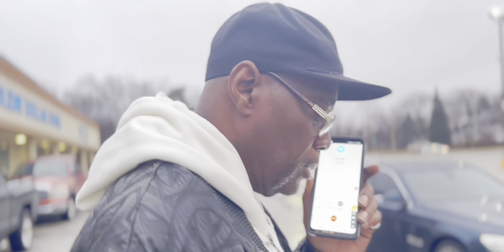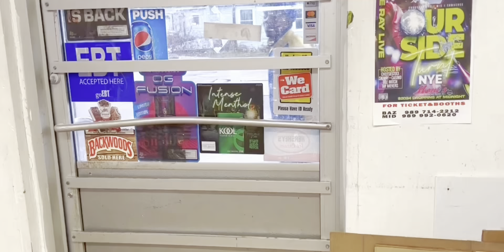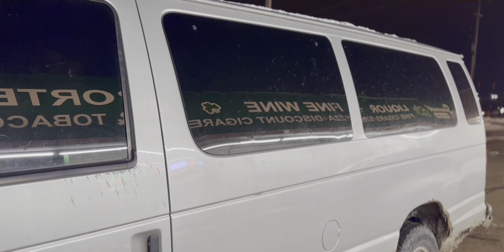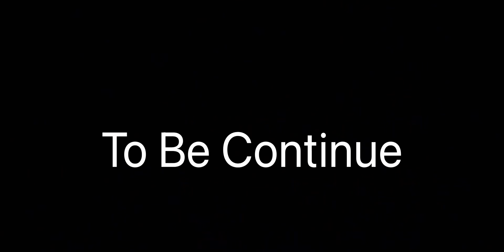STAY DANGEROUS -The Official Movie(Directed By WellConnected WorldWide)